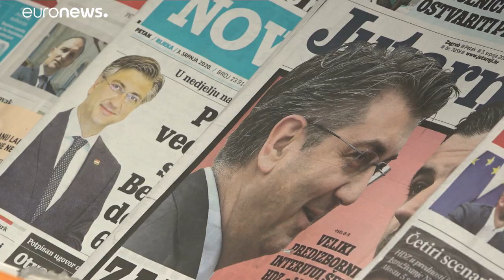Coronavírus e sismo marcam legislativas na Croácia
As sondagens não apontam favoritos destacados para vencer as eleições legislativas da Croácia este domigo,